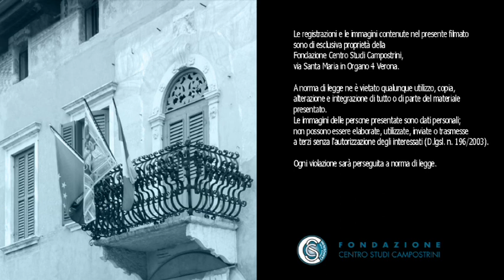Davide Assael - L'etica ebraica nell'incontro tra Giacobbe e Labano, 14/11/2012